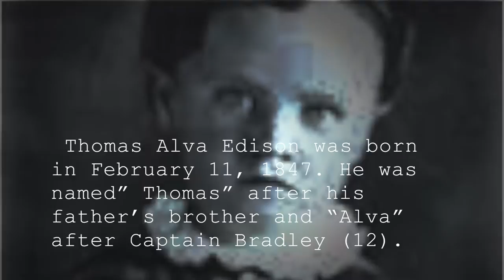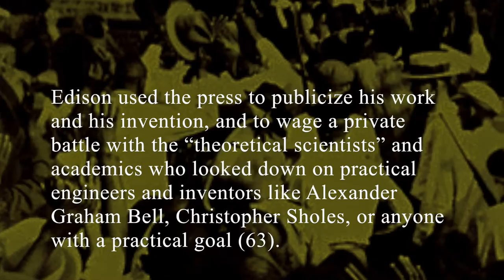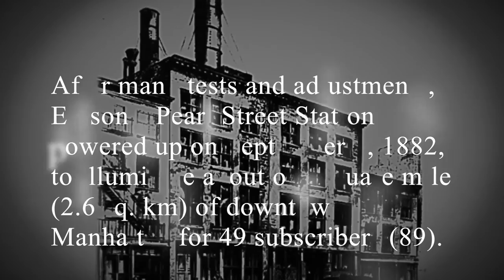VIDEO PROJECT - Tomas Edison - Biography